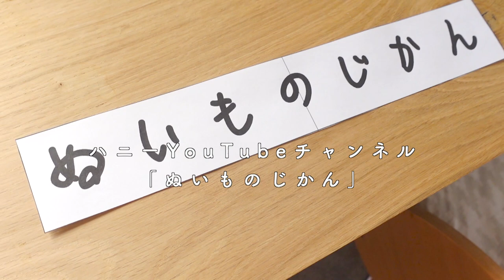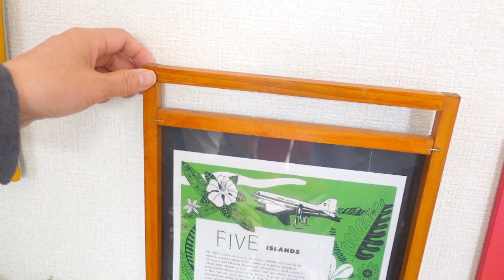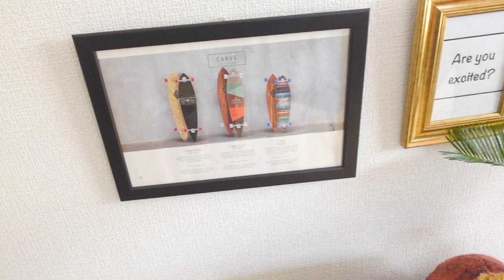【ガズノイエ】撮影部屋のすべて・ルームツアー / 二人暮らし築30年平家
2023/4/22~23 -G-Laboポップアップショップ＠ジャズドリーム長島